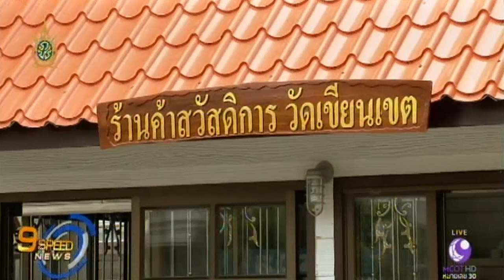พศ.หวังหาทางให้พระธัมมชโยเจรจาดีเอสไอ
นายพนม ศรศิลป์ ผอ.สำนักงานพระพุทธศาสนาแห่งชาติ (พศ.) ระบุวันนี้ทาง พศ.จะส่งทีมเจ้าหน้าที่ พศ.จังหวัดปทุมธานี ร่วมกับทีมพนักงานสอบสวนของดีเอสไอ ไปที่วัดเขียนเขต เพื่อหารือเจ้าคณะพระเทพรัตนสุธี เจ้าคณะจังหวัดปทุมธานี เพื่อหาทางเจรจากับพระธัมมชโยอีกครั้ง คาดจะมีผู้แทนของวัดพระธรรมกายมาร่วมเจรจาด้วย โดยหวังว่าทุกอย่างจะเป็นไปได้ด้วยดี